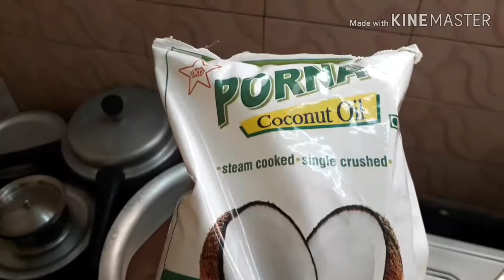Homemade hair oil/for hair growth and good volume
This homemade hair oil all natural ingredients , very good for hair growth and gives you long , voluminous hair.
Try it and get long,good hair